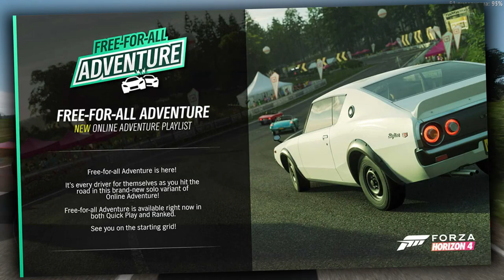Новый Car Pack и иск за эмоции - Forzathon 17.01-24.01 (forzathon guide)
Здесь я максимально оперативно и на русском языке рассказываю, как правильно пройти Forzathon в Forza Horizon 4

Forzathon guide 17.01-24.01 (Летний сезон - Новое поколение)

Обновление 5 (Forza Horizon 4 Update 5)
00:24 - Набор машин (Mitsubishi Car Pack):
1992 Mitsubishi Galant VR4
1995 Mitsubishi Eclipse GSX
1997 Mitsubishi GTO (3000GT)
1999 Mitsubishi Lancer Evolution VI GSR
2004 Mitsubishi Lancer Evolution VIII MR
2006 Mitsubishi Lancer Evolution IX MR
2008 Mitsubishi Lancer Evolution X GSR
00:44 - Гонки "Каждый за себя" (Free-For-All Adventure)
00:59 - Служба такси Иши (Isha's Taxi)
01:41 - Иск на эмоции Carlton и Floss
02:02 - Сезонные заезды Fortune Island:
Кольцевой автокросс у южного пляжа (3 призовых игры)
Кольцевая гонка на фестивале в Уэствике (3 призовых игры)
Кольцевой кросс в скалах(3 призовых игры)
02:14 - Сезонные заезды
02:19 - Спринт-кросс у Деруэнт-Уотер (Красный гоночный костюм, призовая игра и 20 000 CR)
02:29 - Летний чемпионат сообщества (Костюм пришельца, призовая игра и 20 000 CR)
02:39 - Дрэг-стрип на фестивале Horizon (Призовая суперигра, призовая игра и 20 000 CR)
02:48 - Клубная кольцевая гонка в Гриндейле (Черный гоночный шлем)
Forzathon:
02:59 - "Проворный как олень" Сесть за руль автомобиля категории "Современные ралли-кары"
03:10 - "Чем пахнет?" Разгоните "Современный ралли-кар" до 298 км/ч
03:22 - "Конец пути" Заработайте суммарно 15 звезд за знаки "Опасно!" на "Современном ралли-каре"
03:32 - "Тысяча поворотов" Финишируйте в заезде грунтовой серии "Марш-бросок"
03:47 - Награды:
Призовая игра (40 FP)
Призовая суперигра (150 FP)
Одежда (Легендарное) - Резиновые сапоги "Акула"
Гудок (Эпическое) - Фургончик с мороженым
Машина (Редкое) - 2013 Cadillac XTS Limousine (500 FP)
Машина (Forza Edition) - 2016 Aston Martin Vulcan FE (400 FP)

Мой компьютер:

Процессор: Intel Core i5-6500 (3,2-3,6 GHz)
Видеокарта: GeForce GTX 1060 GAMING X 3G (3Gb)
ОЗУ: DDR4 8 Gb x2 - 16 Gb (2133 МГц)
Монитор: Samsung C24F396FHI (Full HD 1920x1080, 72 Гц (60-72 FPS))
Микрофон: BM-800
Мышь: A4Tech Bloody V3
Геймпад: Microsoft Xbox 360 Controller

forza horizon 4 fh4 guide форзатон форзафон форза гайд